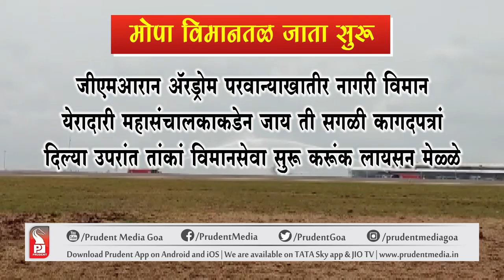FLIGHTS TO START "GOA PLANS" AT MOPA AIRPORT, SOME BY WINTER, OTHERS BY NEW YEAR| Prudent Media Goa